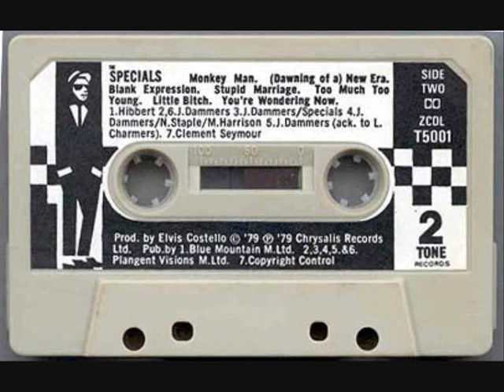The Specials - Stupid Marriage